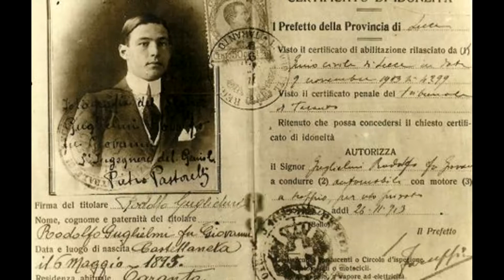Rudolph Valentino Immortal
SUPER STAR of the Silent Screen RUDOLPH VALENTINO!